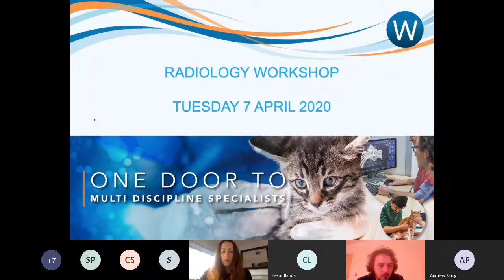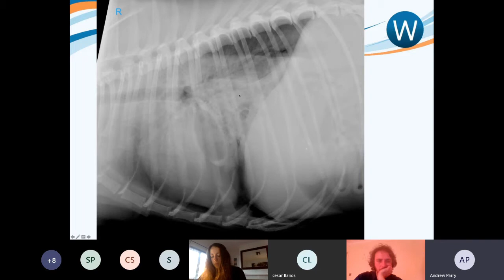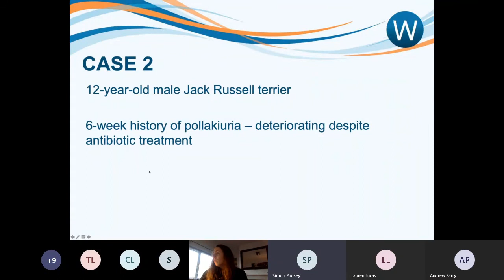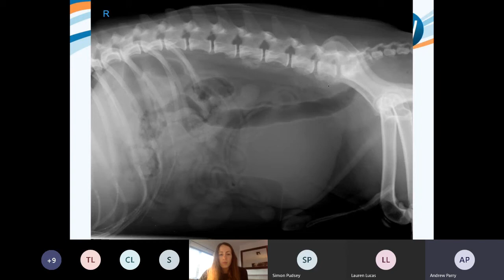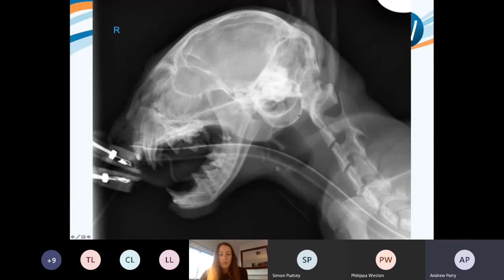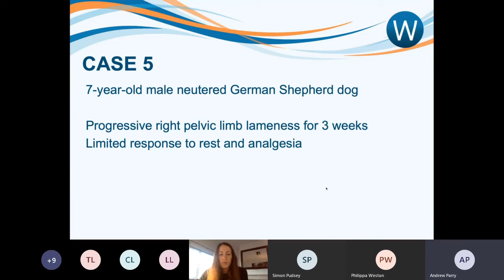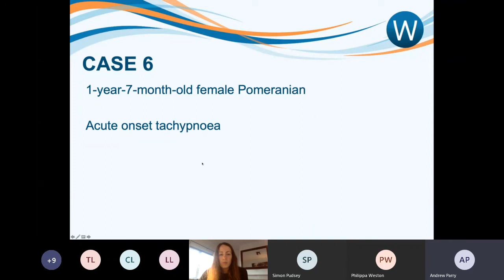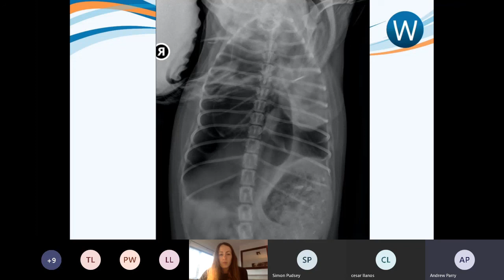Willows Radiology Webinar: 50 Shades of Grey (07.04.20)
The first in our monthly Radiology Webinar series this interactive CPD evening focuses on a series of X-ray cases, just as we do during our face to face workshops. Hosted by Andrew Parry, Head of Diagnostic Imaging the webinar invites participants to review the radiographs and discuss radiological findings and differentials via the live session.